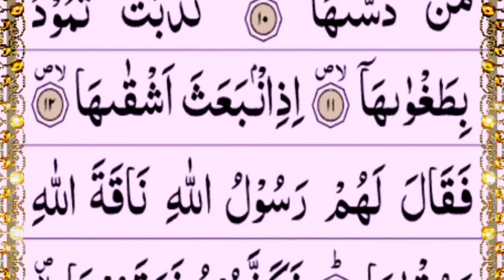Surah Ash-shams | Surah shams tilawat| Surah Al shamsi (repeat with HD Arabic text) | Quran marjan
In this video we will recite surah Al-shams in beautiful voice

                 % cover topic %